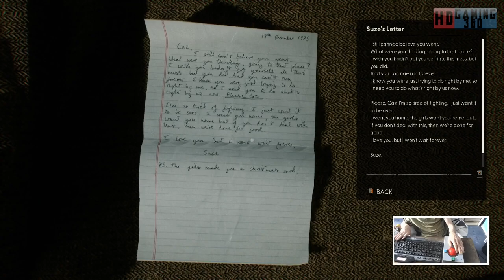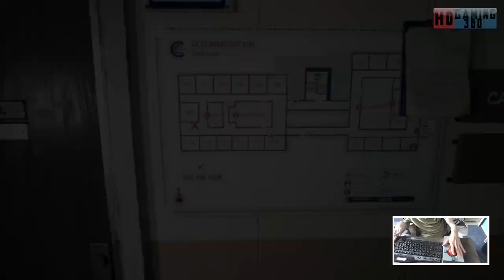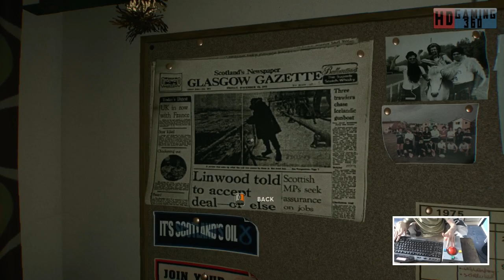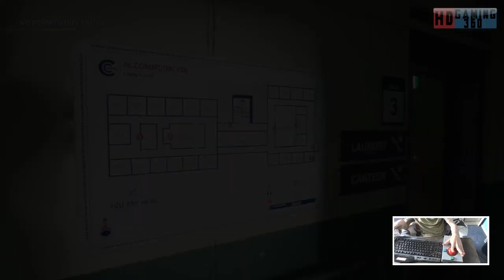Still Wakes the Deep Playthrough Part 1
This is my Playthrough of Still Wakes the Deep on the PC if you have liked the video and want to follow along please press subscribe Could we get 5 Likes